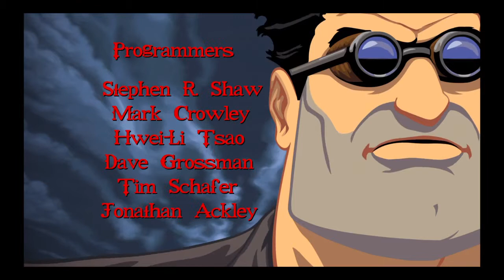Full Throttle: Remastered (Vollgas) #001 - Wir wurden übers Ohr gehauen (Ohne Audiokommentare)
Full Throttle: Remastered (Vollgas)(German/Deutsch)

Full Throttle (Vollgas) wurde 1995 von LucasArts veröffentlicht. Es ist ein klassisches Point-and-Click-Adventure vom legendären Tim Schafer und zeigt das Leben von Ben Throttle, dem draufgängerischen Anführer der Motorradgang „Polecats“, der in eine mörderische Geschichte verwickelt...

(Quelle: Steam)

Entwickler: Double Fine Productions , Shiny Shoe